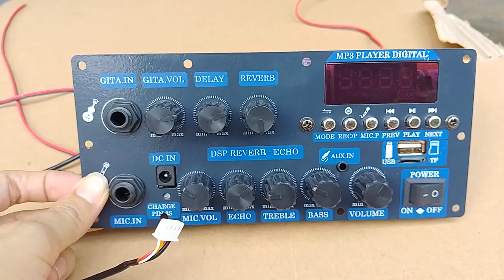Mạch loa kéo Reverb 2 kênh dùng pin 18650 kích thước 8 5x19cm